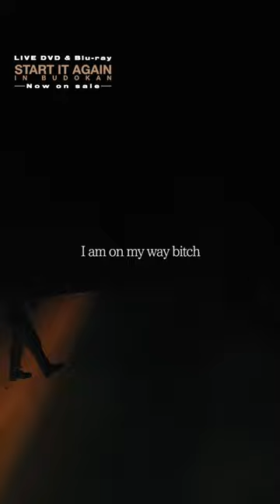AK-69 "Racin' feat. ちゃんみな"（START IT AGAIN in BUDOKAN）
AK-69 武道館出禁
最後の武道館ライブとなった “START IT AGAIN in BUDOKAN”の
彼が最も愛するライブの聖地を失ってまで伝えたかったこととは…

AI, ANARCHY, ¥ellow Bucks, CITY-ACE, Xin,ちゃんみな, DJ RYOW, RIEHATA, Yo-Sea（五十音順）の豪華客演アーティストが出演！

【商品情報】
‹通常盤›
■DVD
品番：POBD-30012

■Blu-ray
品番：POXS-30004

■収録内容
1. OPENING
2. Konayuki
3. THE INDEPENDENT KING
4. Guess Who's Back?
5. IRON HORSE No Mark
6. Only God Can Judge Me
7. The One Time Wake Up My Homies
8. ⾬⾳
9. THE RED MAGIC
10. ビートモクソモネェカラキキナ 2016 REMIX feat. AK-69 / DJ RYOW
11. "They Want T-X -INTRO-" by DJ RYOW MIX
12. Iʼm the shit feat. ¥ellow Bucks
13. Ding Ding Dong 〜⼼の鐘〜
14. Bussinʼ feat. ¥ellow Bucks
15. Pit Road feat. ANARCHY
16. Racinʼ feat. ちゃんみな
17. Thirsty feat. RIEHATA
18. RHT Special Performance
19. Break through the wall
20. Champion / Kalassy Nikoff
21. NEVER LET ME DOWN feat. AI
22. IT'S OK feat. AI
23. ONE
24. And I Love You So
25. You Mine
26. BECAUSE YOUʼRE MY SHAWTY
27. Come Inside feat. Yo-Sea / Kalassy Nikoff
28. Victory Lap feat. SALU
29. CUT SOLO
30. ICU
31. Stronger
32. Flying B REMIX feat. Xin, CITY-ACE
33. START IT AGAIN